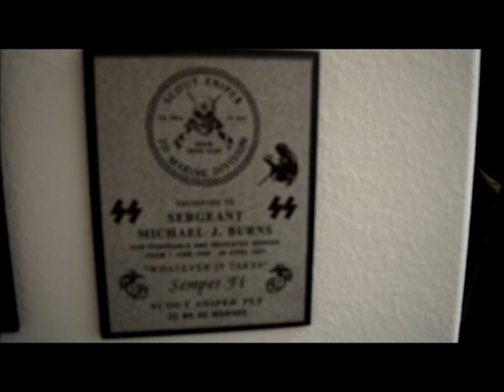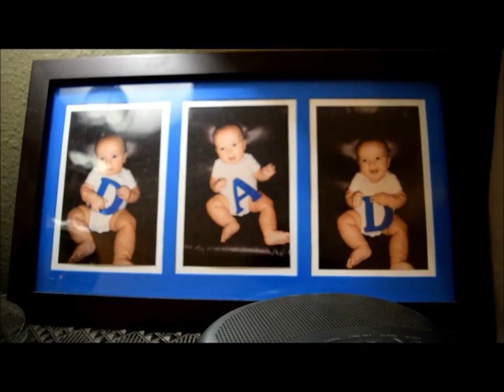The Wheel Casting - Michael Burns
This is my self-introductory video for the casting of a new series called "The Wheel" on Discovery Channel